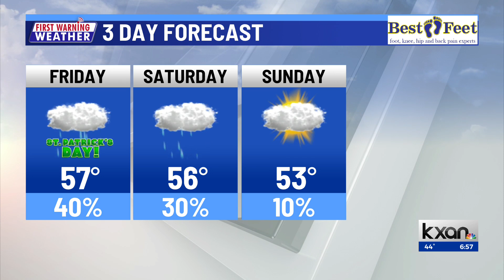KXAN News Today | Friday, March 17 morning headlines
Luck Reunion starts today after it was rescheduled due to weather, the Texas Longhorns play Penn State tomorrow, and Austin Pets Alive! cats are wearing green for Saint Patrick's Day, hoping it brings them luck to get adopted. More on KXAN.com.